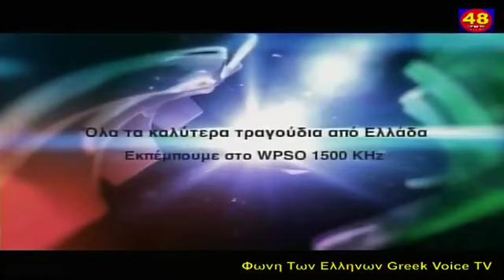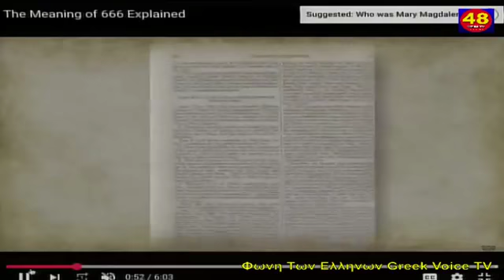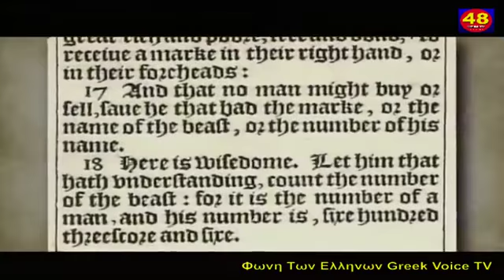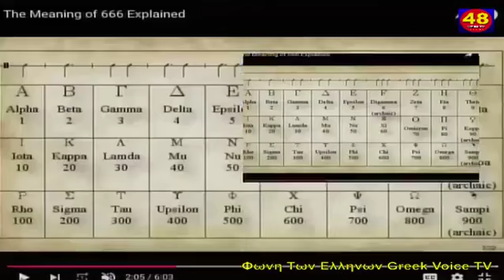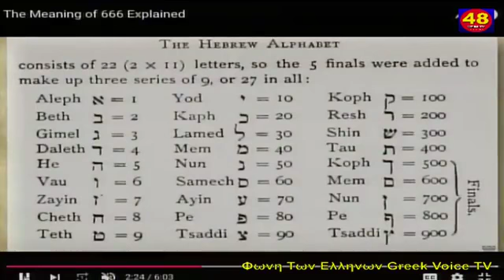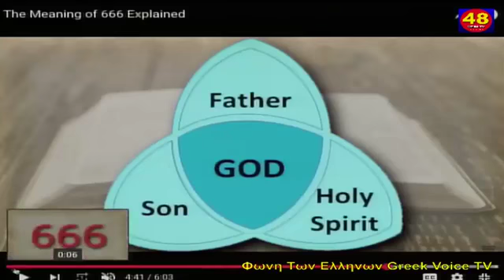Ελεύθερη Γνώμη με τον Άγγελο Αγγελάτο σήμερα o Παναγιώτης Τουλάτος ΤΟ 666